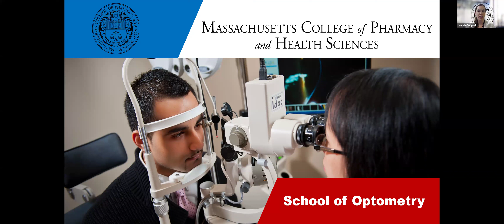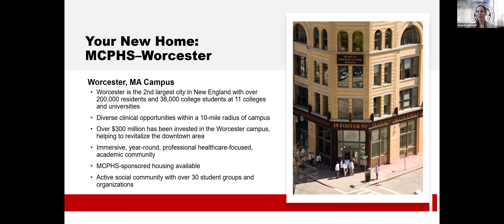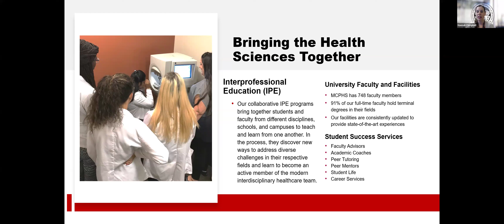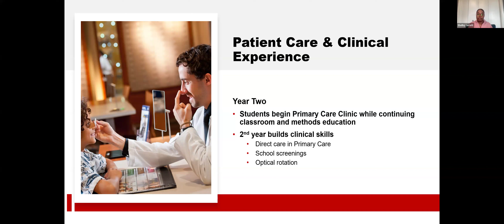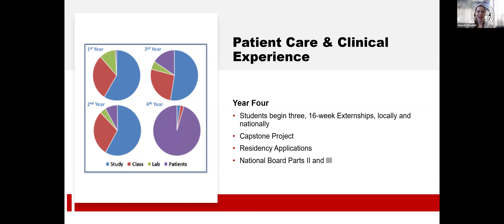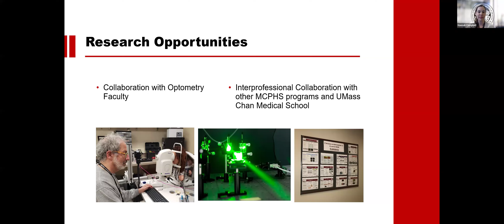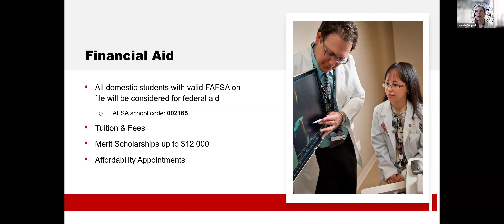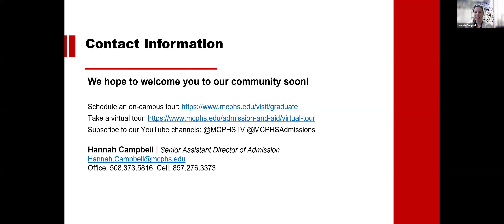Optometry - Virtual Information Session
Join us for an engaging and informative session going over MCPHS's optometry program!

Whether you're a prospective student or just curious about the field, join us as we explore the field of optometry and what it takes to pursue a career in this dynamic field.

In this session, you'll hear from one of our assistant professors, a current student, and an admissions officer who will share their insights, experiences, and expertise.
Discover the unique academic programs, opportunities, and hands-on experiences available at our esteemed institution.